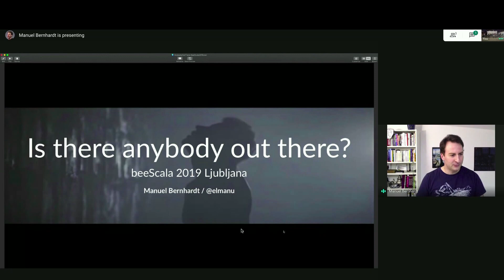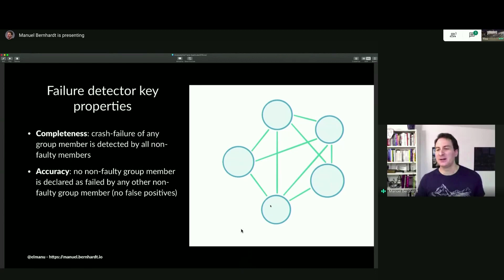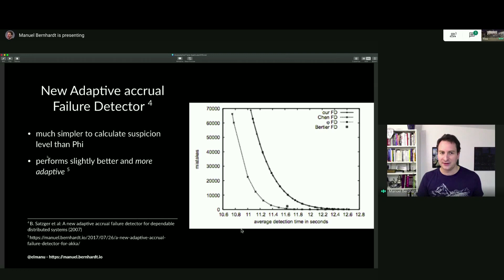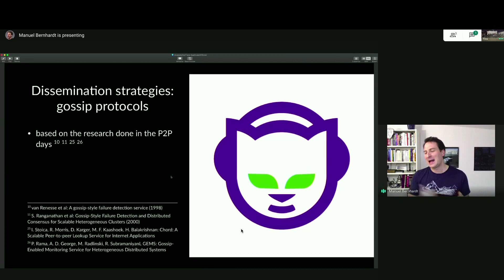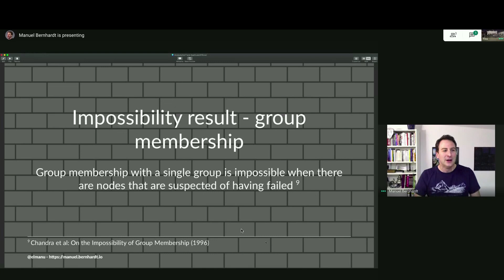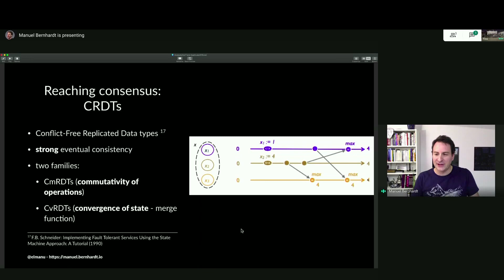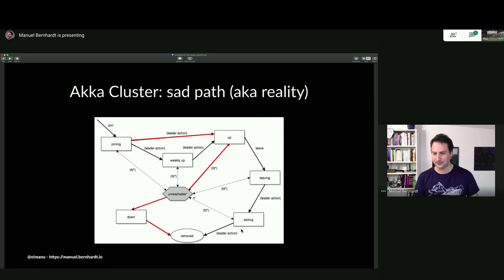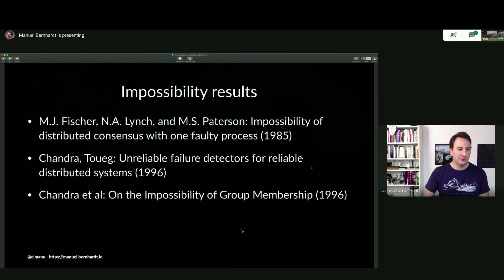Is There Anybody Out There? by Manuel Bernhardt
This talk was recorded at BeeScala 2019 in Ljubljana, Slovenia.

Abstract:
Welcome to the world as seen through the eyes of a cluster node!

In order to ensure fault-tolerance and scalability, reactive applications have no choice but to embrace distribution. Unfortunately, this also means embracing the uncertainty and non-determinism that comes with building networked applications: changes in link quality, network partitions and outages of individual nodes are scenarios that need to be addressed first-hand when designing such systems.

In this talk, you will learn about failure detectors, dissemination strategies and consensus algorithms in the context of Akka Cluster, all interleaved with a healthy dose of Pink Floyd.